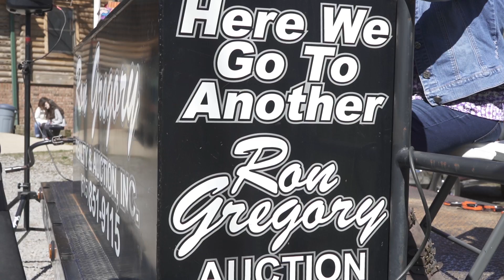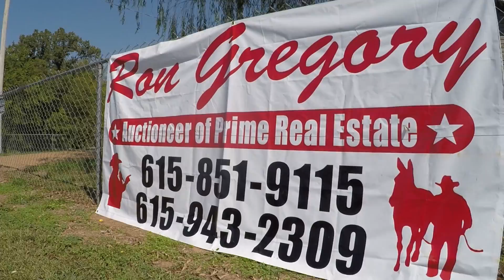Ron Gregory - Auctions